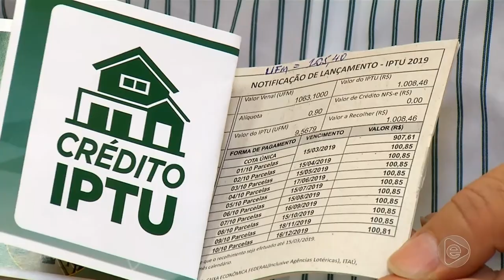6 Horas Notícias – 11 03 2019 02º Bloco